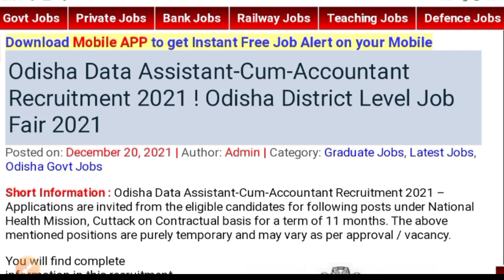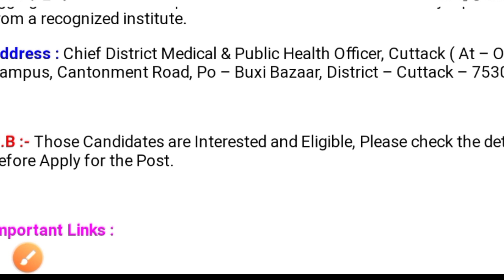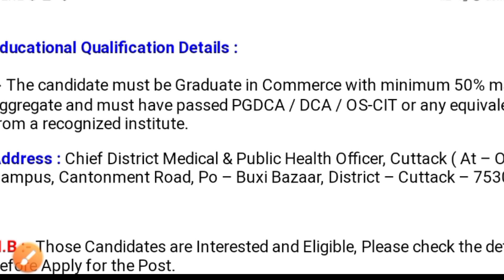block level job vacancy odisha!! odisha latrest govt job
Unlock code = EXAMTIME

telegram link Exam time ncert
All job & study video update